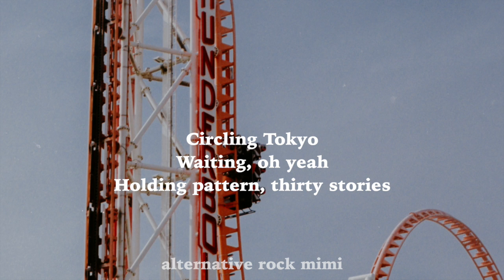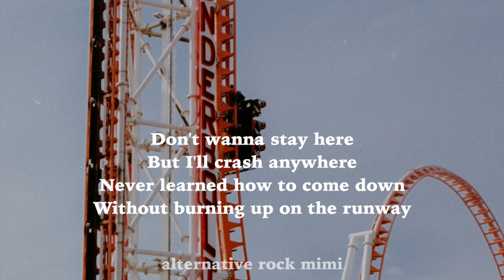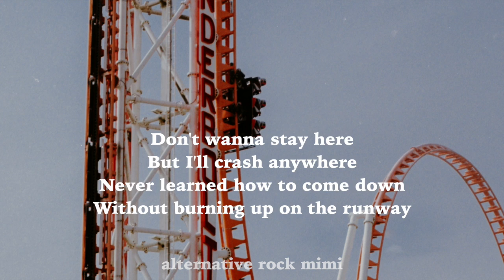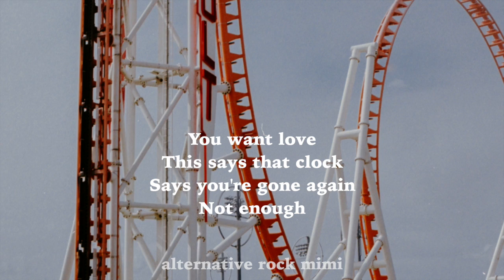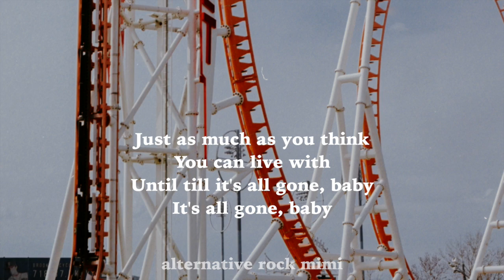Julien Baker - Tokyo (Lyrics)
Julien Baker  Tokyo